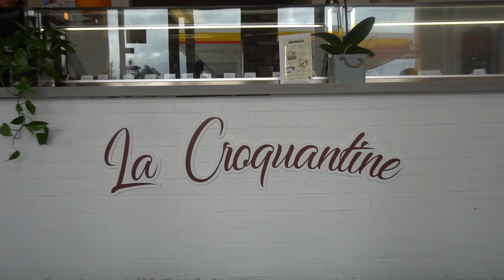Q' DEPINGA SER VENEZOLANO, ADITUS: Parte 3 | TRES PA' UNO #15 (06/18/2021)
La tercera parte de capítulo no. 1 de TRES PA' UNO con Daniel Lara Farias y Nehomar Hernández.